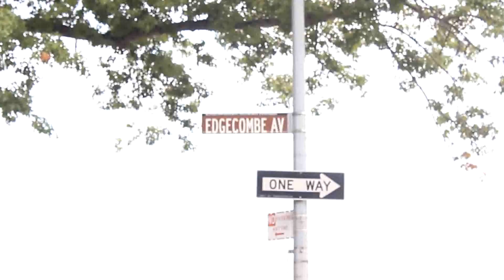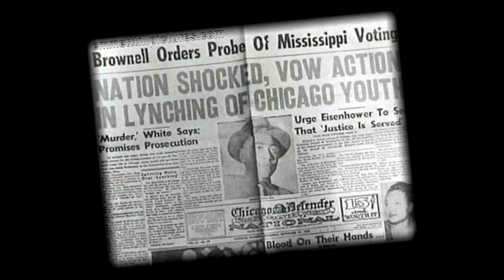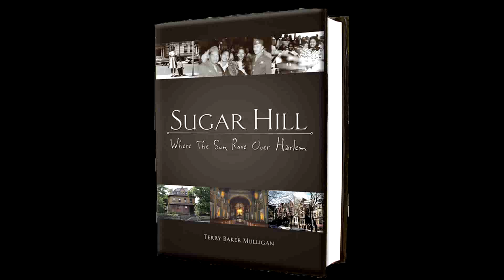Sugar Hill, Where the Sun Rose Over Harlem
Terry Baker Mulligan describes her life growing up in Harlem in the 1950s and '60s, based on her memoir, "Sugar Hill."